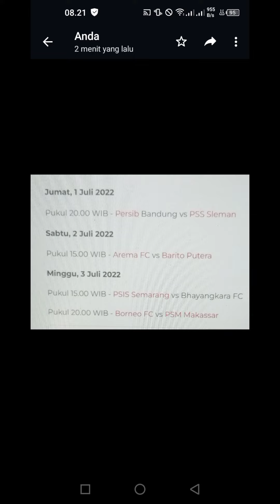Jadwal 8 Besar Piala Presiden 2022 Ada Persib Bandung dan Arema FC Apakah Persija dan Rans Masuk?